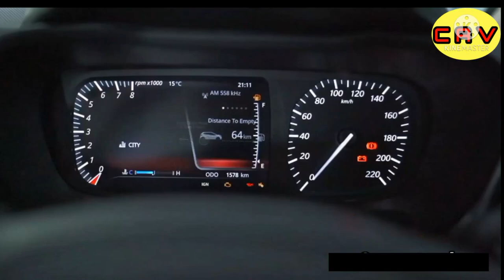Tata Punch 💪 पूरे भारत की सबसे सस्ती Safest Micro SUV Launch 2021. Punch price